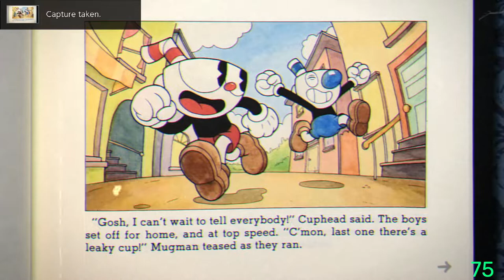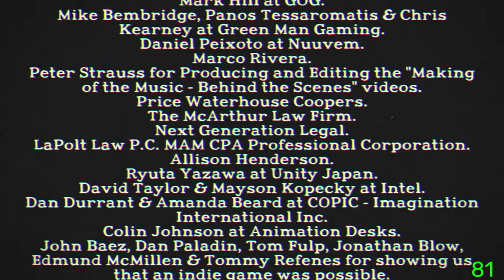Cuphead first playthrough — Inkwell Hell — The Devil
Finally I did it.  It took almost an hour to defeat The Devil.  Phase 2 was very hard, especially because of two big purple minions.  If I didn't realize how to quickly deal with them, it could have taken more hours to finish the game.

0:00 Opening cutscene
0:27 Failure highlights
2:50 Successful playthrough
5:04 Ending cutscene
6:07 Credits
6:50 But the file is not 100%…